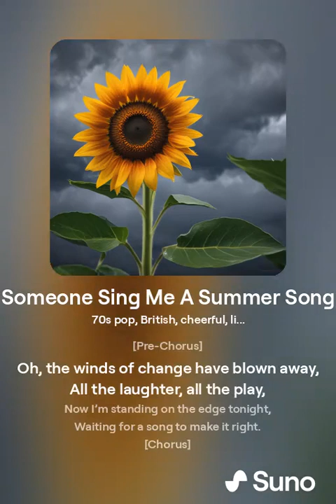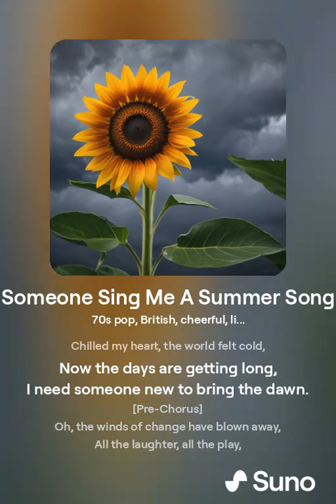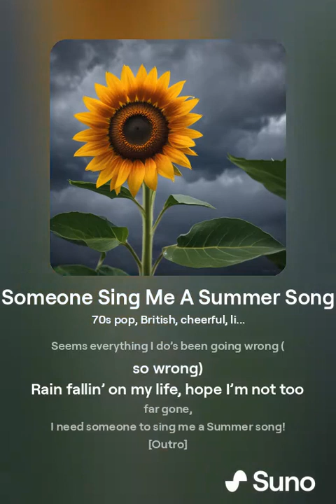Someone Sing Me A Summer Song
(Fun Summer Pop Music, British, cheerful, light-hearted melody, catchy, upbeat, summer hit)

[Verse 1]
Winter days were cold and gray,
Snow kept falling, your heart went astray,
Springtime bloomed, but I stayed blue,
No flowers grew, no dreams came true.

[Pre-Chorus]
Oh, the winds of change have blown away,
All the laughter, all the play,
Now I’m standing on the edge tonight,
Waiting for a song to make it right.

[Chorus]
I need someone to sing me a Summer song (Summer Song),
Seems everything I do’s been going wrong (so wrong)
Rain fallin’ on my life, hope I’m not too far gone,
I need someone to sing me a Summer song!

[Verse 2]
Autumn leaves fell, dreams untold,
Chilled my heart, the world felt cold,
Now the days are getting long,
I need someone new to bring the dawn.

[Bridge]
Bring me sunshine, bring me light,
Chase away this endless night,
Show me how to smile again,
Turn this storm into a friend.

[Outro]
Oh, the Summers come and go,
But I need your warmth to grow,
Sing your song, for your love, I long,

Someone please sing me a Summer song!